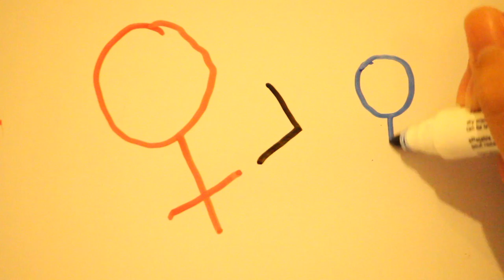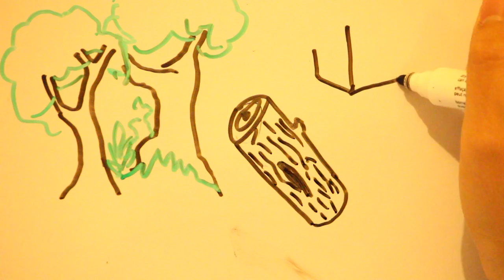Black Widow Spiders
This was my assignment for evolution. I really wish I invested more time in it and actually made it look cool rather than doing a rush job over 24 hours lol. But it's my first time doing stop motion on a whiteboard or doing anything remotely creative on a whiteboard so I'm pretty happy with it overall :)